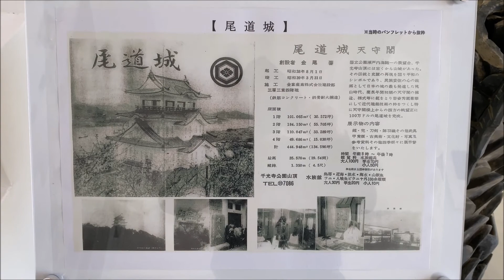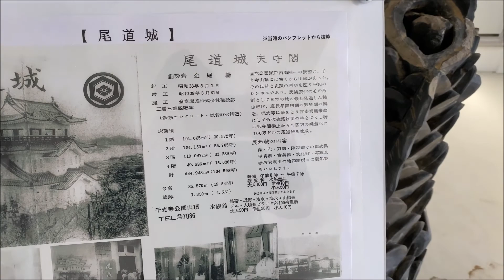尾道の千光寺公園 視点場 THEN & NOW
尾道の視点場がオープンしたので行ってきました。
でもちょっと寂しい！城が有った時の方が華やかだったと思う！